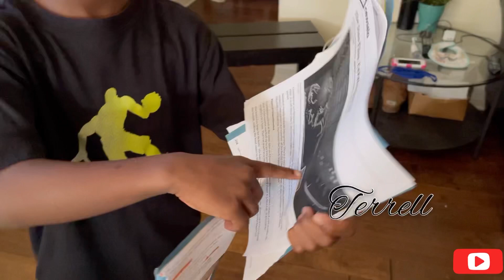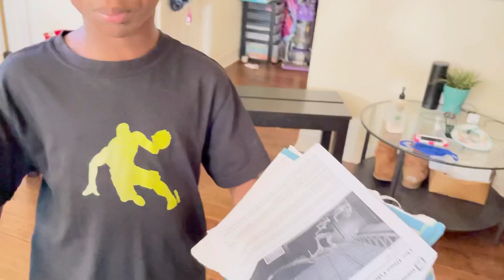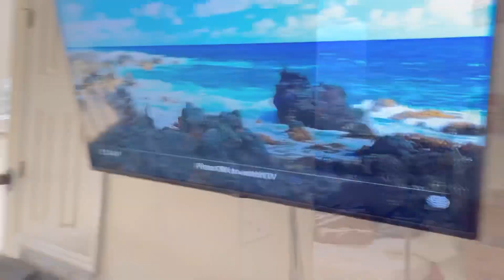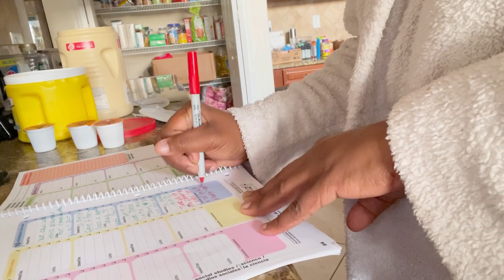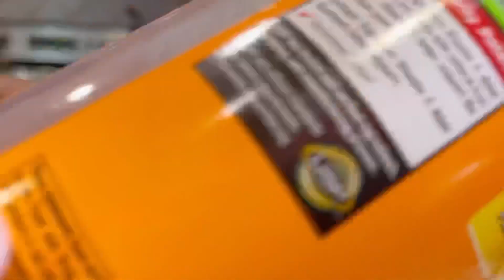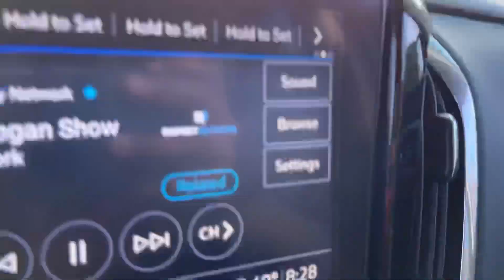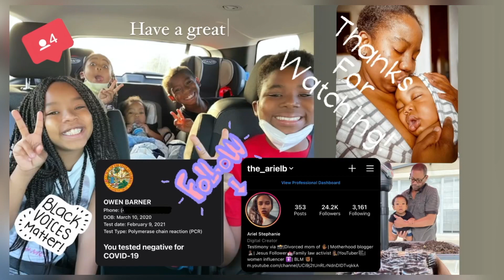morning routine: We woke up late😳 rushed morning mom of 5 ❤️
This morning we happen to wake up 25 minutes before we were supposed to walk out the door. I wish I can tell you this never happens and it’s not that common but honestly it at least happens three days a week! This video is just to give you a little glimpse into our life, to give you a little confidence along the way to let you know that you are a powerful and great mother. Even though some of the mornings may be rushed and a wild world win there is still a lot of love and appreciation if we learn to slow down just a little bit and enjoy the busy days of motherhood💕